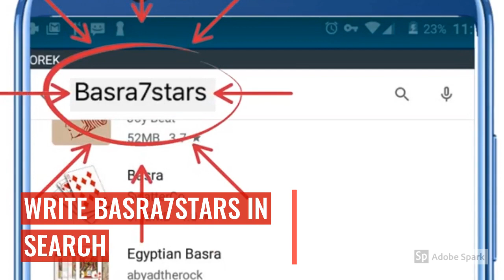how to download GES application from apple store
How to download Basra seven stars Ges application from apple store